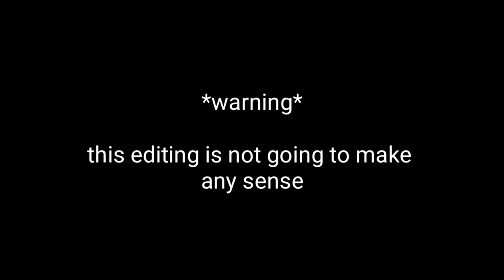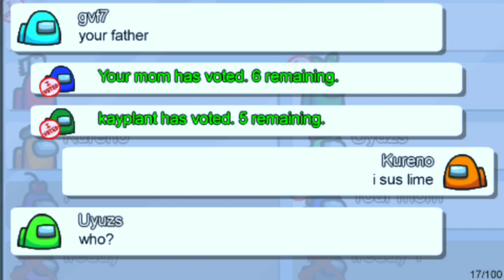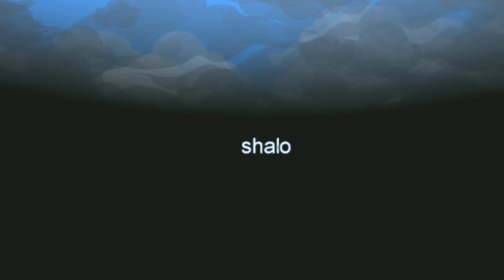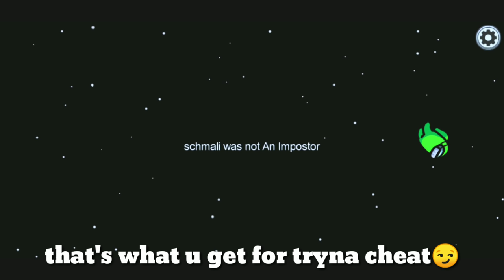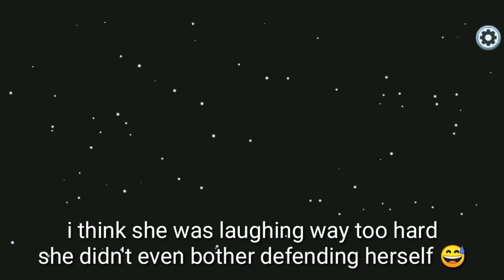Among Us Public Lobbies Melted My Big Brain To Smol Brain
What a smol brain...